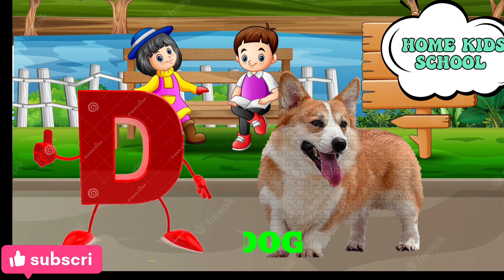A for Apple B for Ball |ABC Songs | learning videos for kids| learning videos for 02 years old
Hello Viewers,
This video will help the child in learning a to z, alphabet words, we have added video clips of all the examples of Alphabet along with sounds of animals, funny voices etc.
This will engage your child in learning the alphabet in an interesting way and will also help them to remember the letters in the alphabet,
Enjoy this video with your child.

Pre school learning songs
Pre school educational videos
kids learning videos
phonics songs with two words
Alphabets
phonics songs
Alphabets songs
ABC Phonics songs
ABCD
ABC
ABC Songs
ABC songs for children
3D ABC Nursery Rhymes
Alphabet nursery rhymes
Nursery Rhymes
English Alphabet
abcdef
abcd cartoon
English Varnamala
abcd Vernmala
kids alphabet
alphabet for kids
Letter sounds
learning alphabets for kids
phonics song with two words in 3D
Learn Alphabets with live examples
a to z
Animated video with video clips
ABCD Alphabet